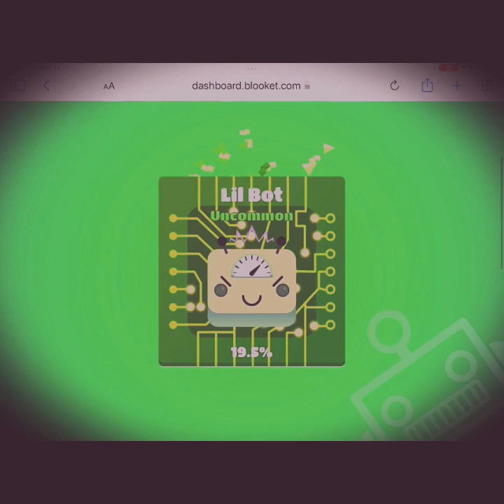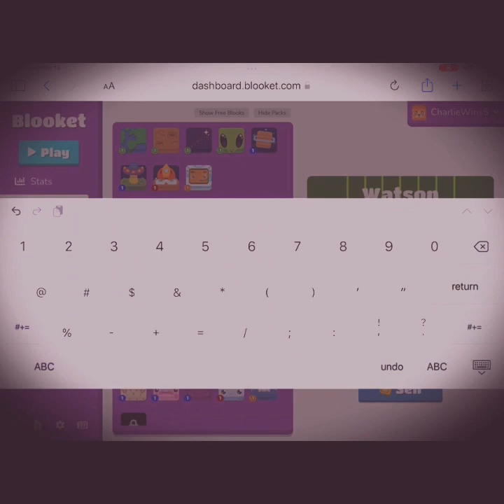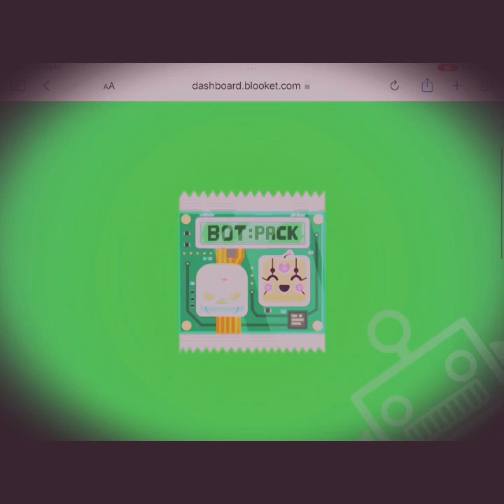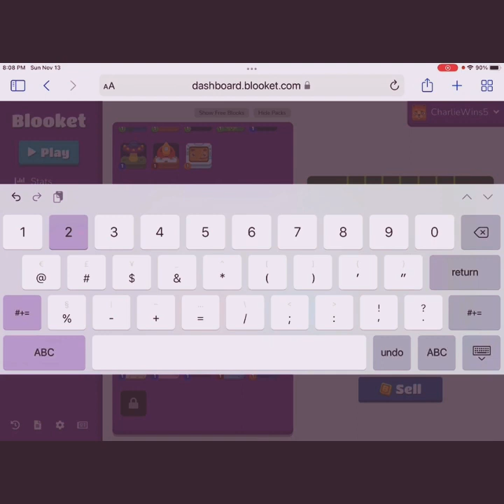Can I Get MegaBot?